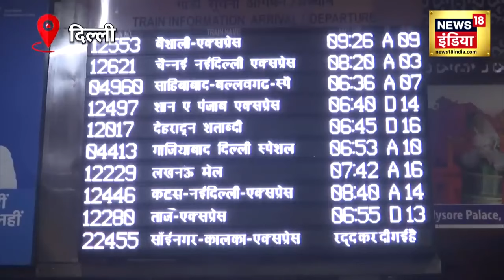Winter के चलते Fog ने तोड़ दिए सारे Record | Delhi NCR में लोगों के उड़े होश | News18 Punjab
ठंड के चलते पूरे देश में शाम से ही कोहरे की चादर से ढंकना शुरू हो चुका है. इस रात को इतना कोहरा था जिसने अबतक के सारे रिकॉर्ड तोड़ दिए
Due to cold, the entire country has started being covered with fog since evening. There was so much fog on this night that it broke all the records till date.